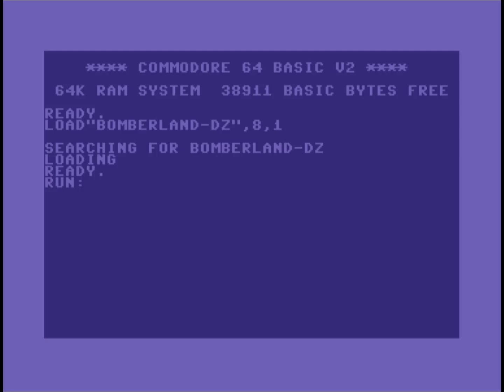C64 Graphics: Bomberland2007 by Samar Productions ! 26 December 2022 !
Airwolf/F4CG